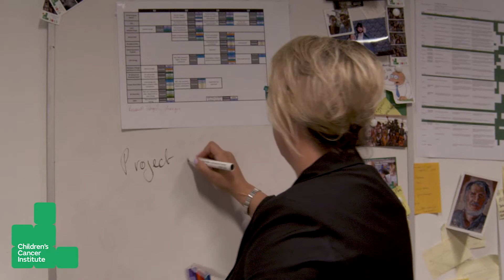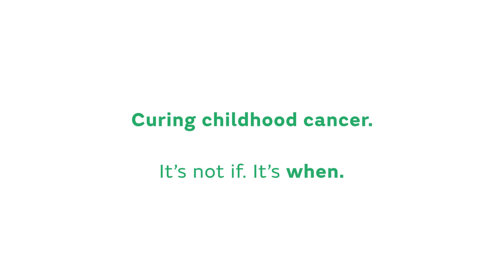Kiri Collins - International Women's Day 2021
Kiri Collins is the head of core services at the Children's Cancer Institute. Her role in core services covers everything to do with the built environment  - lighting, cleanliness, stock etc. This team provides essential services and support to researchers and operational staff.

Kiri is the project lead for the Children's Comprehensive Cancer Centre; a $608 million public infrastructure project that will bring together over 30 years of partnership with the Kids Cancer Centre and Children's Cancer Institute. This will allow for the development of new personalised models of care for all kids with cancer.